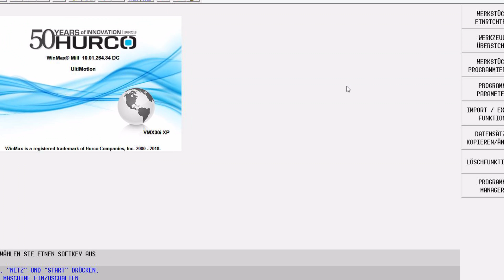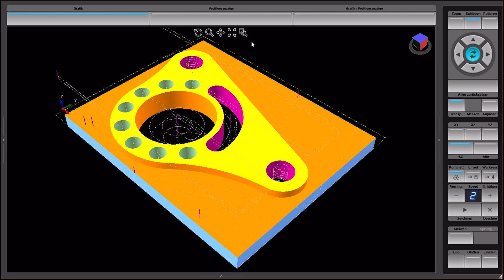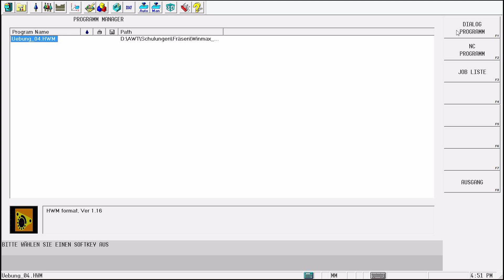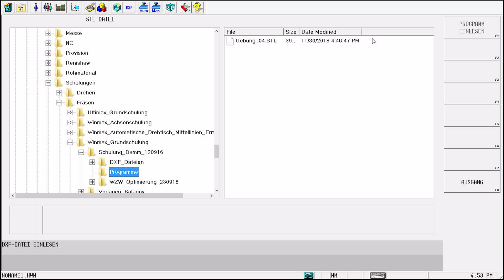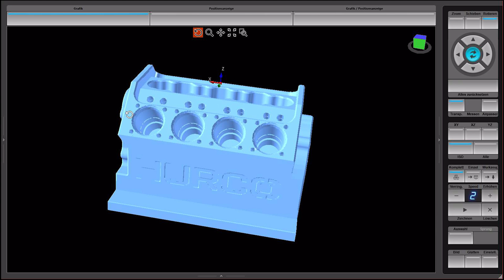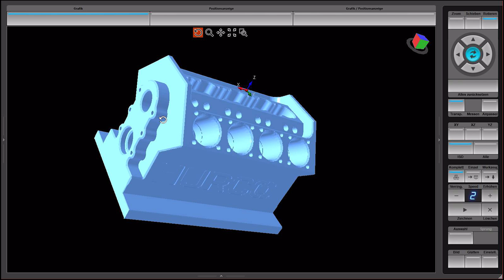STL-Rohteil - Kostenlose WINMAX Anwendertipps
Häufig werden STL-Dateien genutzt, um den Fertigungsprozess vorab zu visualisieren und zu optimieren. Als universelles Format, das von vielen CAM-Programmen unterstützt wird, erhöht die Verwendung von STL-Dateien die Kompatibilität und Austauschbarkeit von Daten.

Du planst an der WINMAX-Steuerung eine STL-Datei für deine Programmierung einzulesen und bist dir unsicher, wie du vorgehen musst? Dann bist du bei diesem Video genau richtig!

Hendrik Balagny erklärt dir in diesem Tutorial Schritt für Schritt, wie das geht und gibt dir wertvolle Tipps und Tricks im Umgang mit der WINMAX-Steuerung. Nutze die Vorteile der Verwendung von STL-Dateien als Rohteil und optimiere deine Fertigungsprozesse.

Schnellnavigation:
00:00 Intro: Um was geht es in diesem Video
00:50 Aktuelles Programm als STL-Datei speichern
02:23 STL-Datei als Rohteil einlesen
04:09 Grafische Simulation der Rohteile
05:11 Abschlussworte